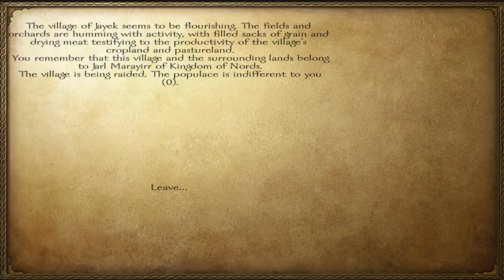Let's Play Mount and Blade: Warband - Episode 3: Taran the Nordic Merc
After our semi-success starting out we make great strides forward with our recent arena victory. It takes us further down the road to defeating many sea raiders. After the fighting of bandits gets tiresome young Taran decides to throw in his lot with the Nords as a mercenary. So far it has not been disadvantageous, but the Nords seem weak and it is up to Taran to tip the scale of the war back in Nordic favor